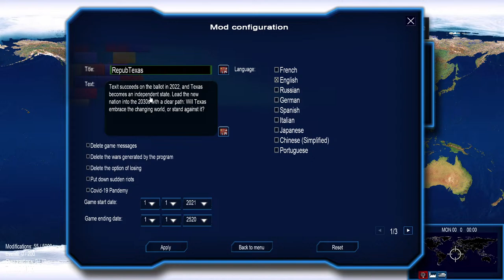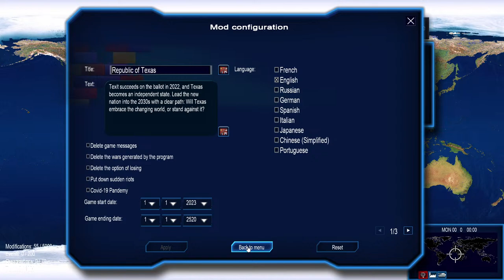[LIVE] Republic of TEXAS! [Power & Revolution]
❗️ SUPPORT PG! ❗️

Special thanks to members:
-Matt Gagnon
-Cluwne
-AMN
-RG Strategy
-Lockeyy14
-Crab Rangoon